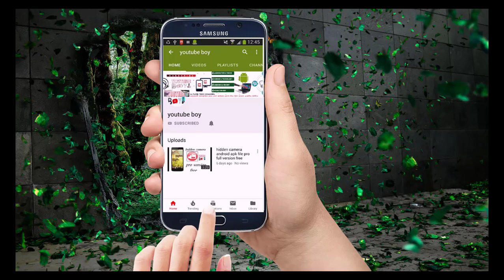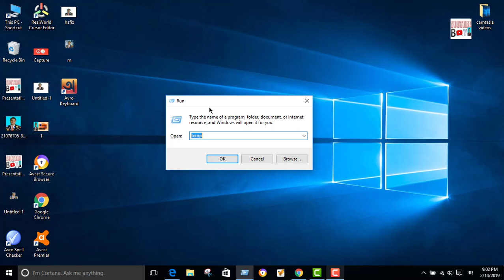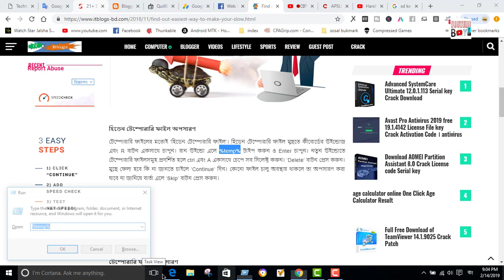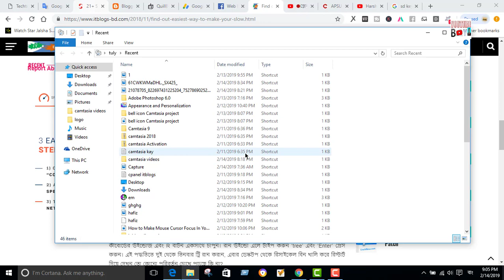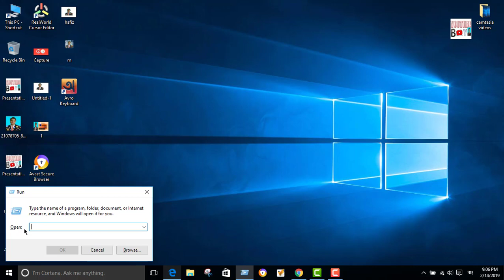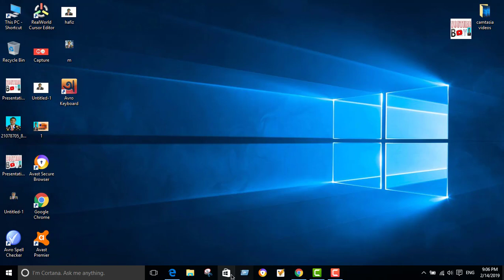কম্পুটার স্লো 100% সমাধান কম্পিউটার স্প্রিট বাড়বে youtube boy